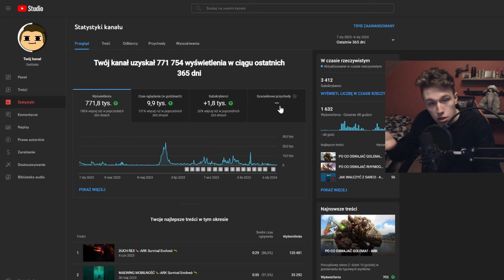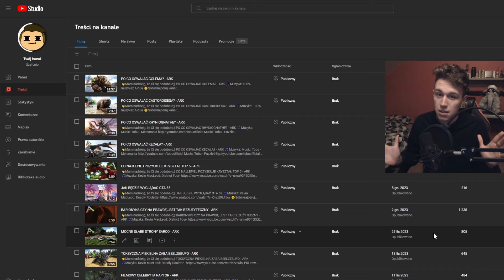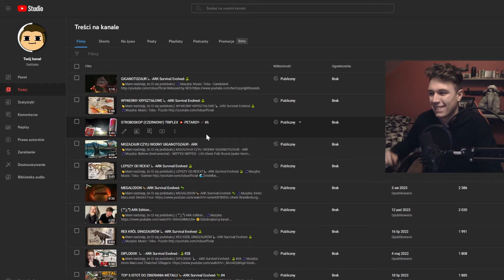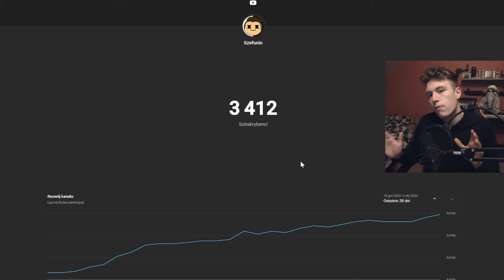CO DALEJ Z KANAŁEM?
👋Mam nadzieję, że Ci się podobało;)

🎵Muzyka:
100% muzykaz ARK'a